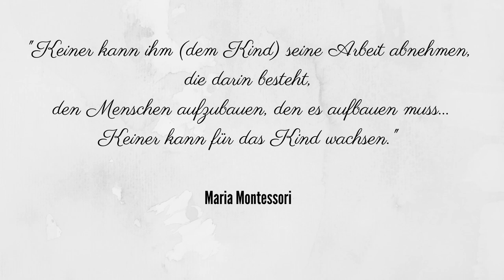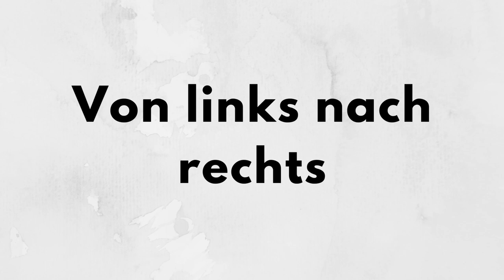ENDLICH ORDNUNG IM SPIELZIMMER! | IN NUR 6 SCHRITTEN ZUM MONTESSORI REGAL | Montessori Spielmaterial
In diesem Video zeige ich euch in nur 6 Schritten, wie man ganz einfach eine Montessori Spielecke einrichtet und endlich Ordnung im Spielzimmer schafft. Ich erläutere kurz die Besonderheiten des Montessori Spielmaterials und zeige, wie man ein Montessori Regal zu Hause gestaltet.

Wenn du ein unabhängiges, selbständiges, motiviertes und hoch konzentriertes Kind zu Hause haben möchtest UND ein Spielzimmer, das man kaum aufräumen muss, dann folge meinen Schritten aus dem Video!

Für Anregungen und Kommentare bin ich immer sehr dankbar.

xoxoxo

Eure Nadia